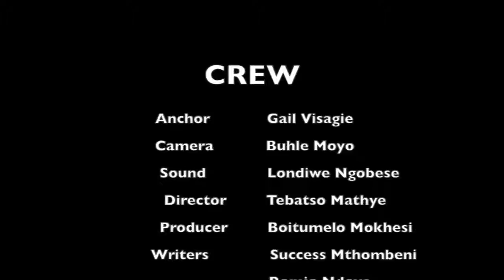Joburgtv News: Afternoon Bulletin 13 November 2018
Court orders the VBS Liquidation. Former President Jacob Zuma fail to tell his side of the story to Zondo Commission of inquiry and the SABC to face Unions over proposed mass stuff Retrenchments..